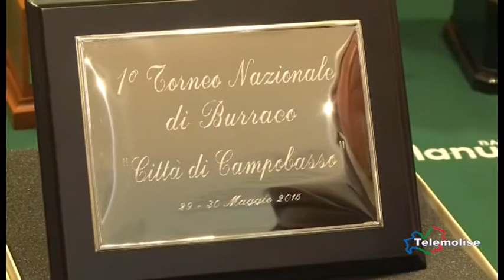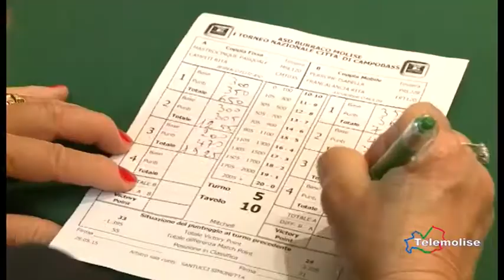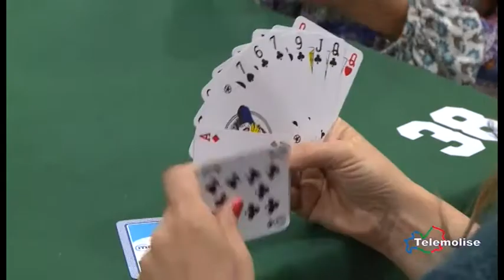Tg Sport Telemolise 02 06 15